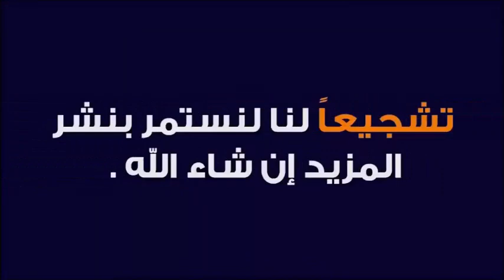ابنتي غير متزوجة و تبحث عن عمل أطلب منكم الدعاء 🕌 الدكتور طيب كريبان